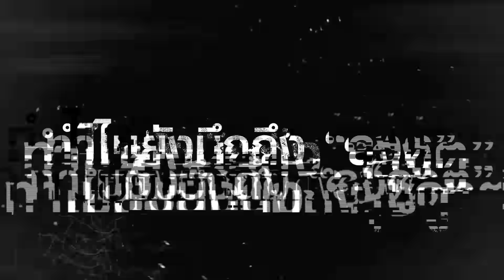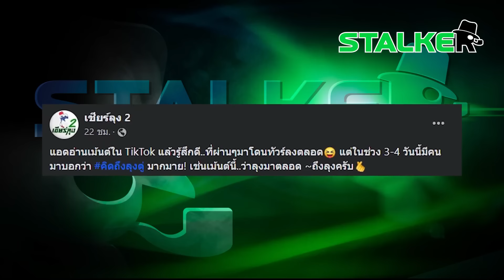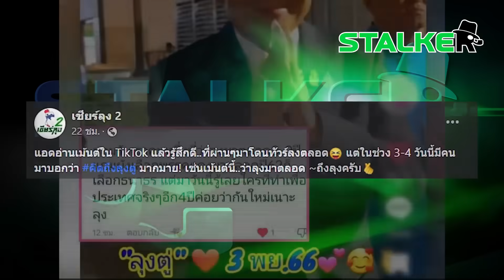มัดรวม “โซเชียล” ความรู้สึกหลัง “เศรษฐา” บริหาร ทำไมยังนึกถึง “ลุงตู่” | STALKER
รวมทุกความรู้สึก “โซเชียล” หลังได้ “เศรษฐา” บริหารประเทศ ทำไมยังนึกถึง “ลุงตู่”